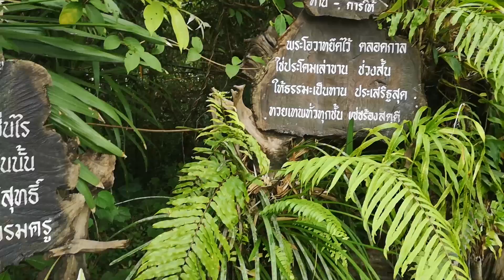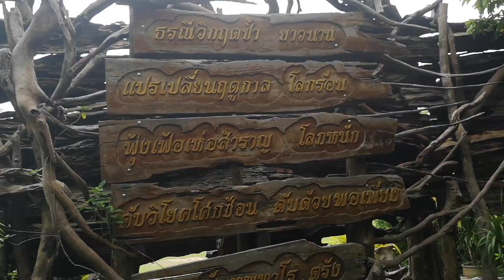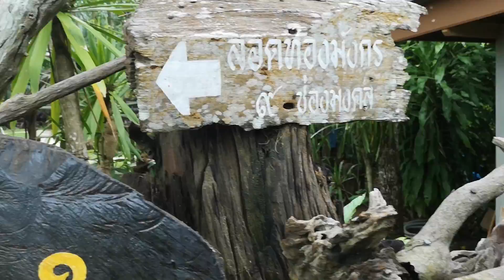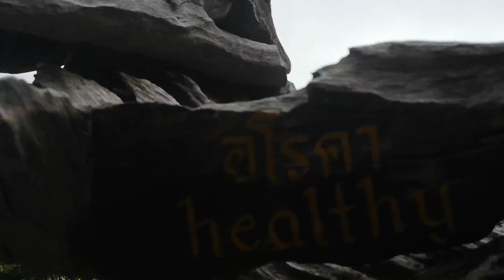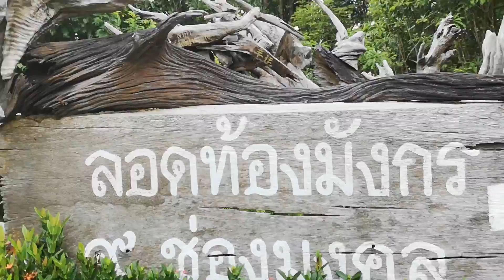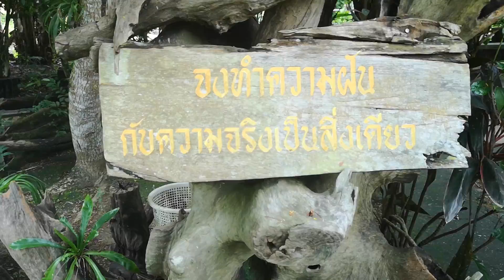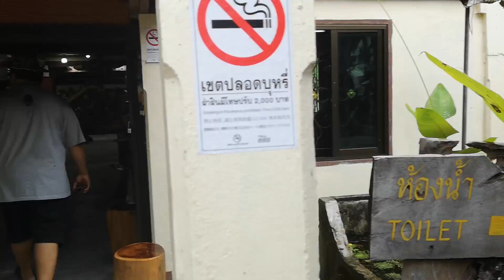วาร์ปไปวังเทพทาโร จังหวัดตรัง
Education background:
Deep learning Udacity (2017)
Dr.-Ing. Bio-chem engineering TU Dortmund Germany (2010)

I am Futurist, Creator, Dreamer, and Lover.

งานวิจัยที่มี citation ในระดับนานาชาติ เป็นผลลัพธ์ของการไปเรียนที่ประเทศเยอรมนี

product:
Health Technology (solving metabolic syndrome) - ทุกอย่างเกี่ยวกับการทำงานในร่างกาย เลือด ลำไส้ สมอง ผิวหนัง เป็นสินค้าของ unicity  (บริษัทที่สร้างนวัตกรรมกับสุขภาพของมนุษย์ที่สินค้าอยู่ใน PDR และทำวิจัยเกี่ยวกับร่างกายมนุ่ษย์มียาวนานและมีสิทธิบัตรผูกขาด ภายใต้สโลแกน make life better) ภายในสองเดือนไม่ได้ผลคืนเงิน โดยช็คจากผลเลือด
AI Technology using (open-source) Python  (deep learning level  - basic python & computer vision) ไม่เสียค่าโปรแกรม แต่เสียเป็นค่าปรึกษาผม
Car Insurance (ฺBroker: Fairdee สามารถติดต่อผมได้เพื่อขอเทียบราคากับของเก่าได้ ประกันชั้นหนึ่งมีคืนเงินเพิ่มสิ้นสัญญา ถ้าไม่ขับชนคนอื่น)

มีชั้นหนึ่ง สองบวก และสามบวก ให้ตรวจสอบราคาก่อนได้ เราเสนอถูกว่าที่อื่นแน่นอน เพราะต้องการให้คนย้ายค่ายมาใช้ประกับรถของที่นี่

Ads: สามารถติดต่อลงโฆษณากับผมได้ตลอด เหมือนที่ผมใส่รูปไว้ก่อนเริ่มวิดีโอ ค่าลงโฆษณาจ่ายต่อปี

โปรโมชั่น2019 เท่านั้น คือ ติวให้เปล่าออนไลน์ (ไม่เก็บเงิน) ติดต่อใน inbox ทำนัดให้ได้

เรียนออนไลน์ผ่าน skype โปรโมชั่นตอนนี้ ชั่วโมงละ 400 ถ้าเข้าเดือนมีนา62เท่านั้น แต่หลังจากนี้ชั่วโมงละ 700 มาเรียนตัวต่อตัวที่บางแสน ชั่วโมงละ 1000 บาท

คนกทม สามารถทำนัดใน inbox แล้วมาเจอผมได้ที่ MRT หมอชิต ร้านสตาร์บั๊ค (ค่าใช้จ่ายแล้วแต่ตกลง)

หรือ